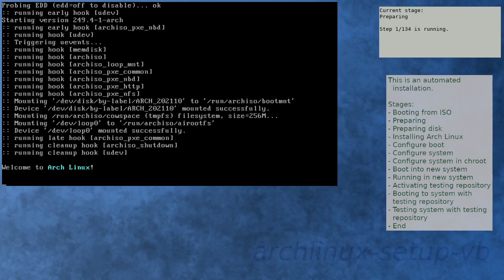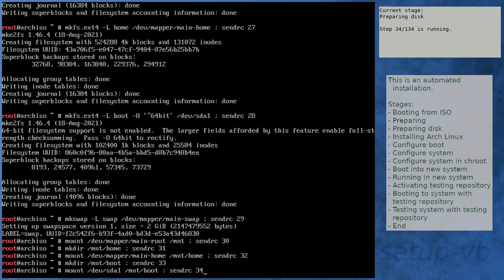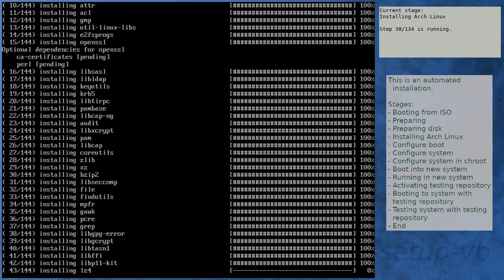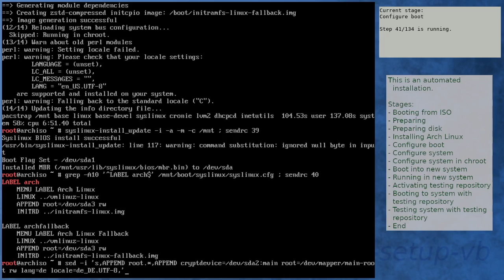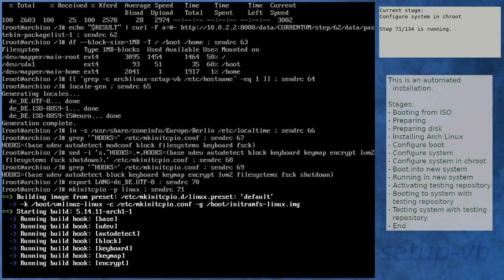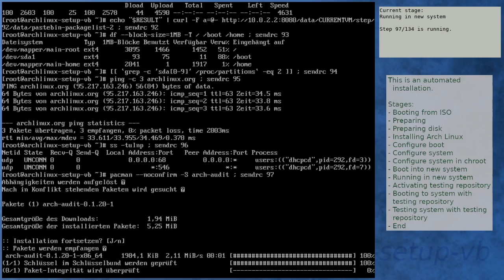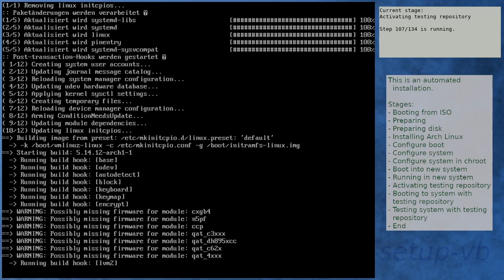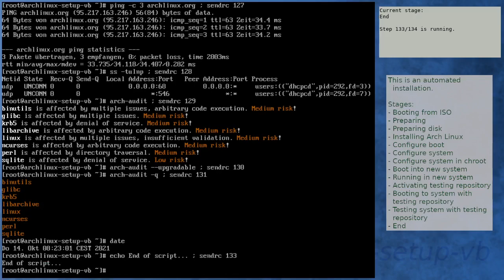Arch Linux installation recording to kernel 5.14.12-arch1-1 (testing)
Summary:
[00:00] Booting from ISO
[01:26] Preparing
[02:35] Preparing disk
[04:35] Installing Arch Linux
[11:30] Configure boot
[11:51] Configure system
[12:44] Configure system in chroot
[16:27] Boot into new system
[17:49] Running in new system
[19:18] Activating testing repository
[22:44] Booting to system with testing repository
[23:57] Testing system with testing repository
[25:17] End

Kernel details:
5.14.8-arch1-1 (ISO)
5.14.11-arch1-1 (after installation)
5.14.12-arch1-1 (after enabling [testing])